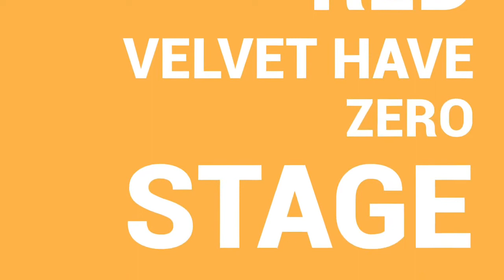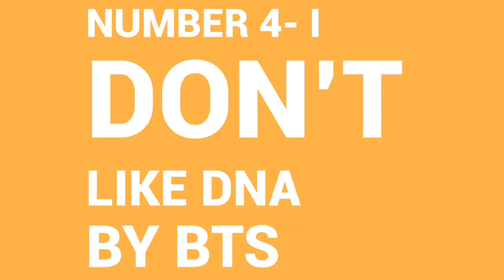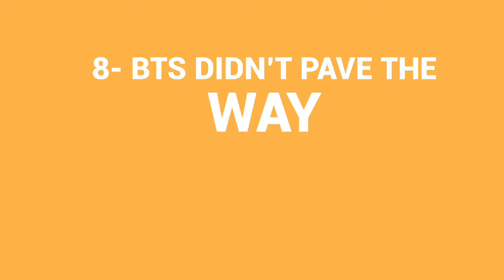discussing common unpopular kpop opinions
YEAH ANOTHER ONE OF THESE VIDEOS! anyways i know a lot of these are repetitive so i’m dishing out how i felt about them. please like and subscribe if you enjoyed and comment below how YOU felt